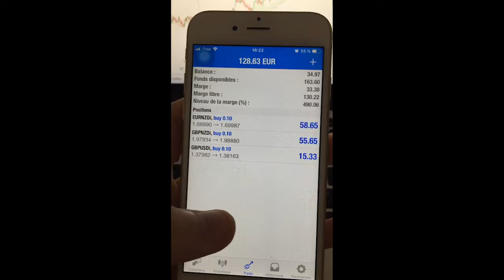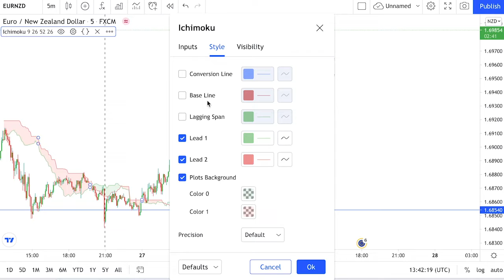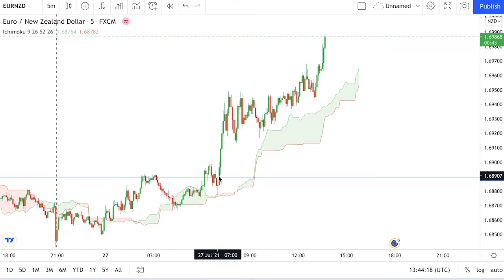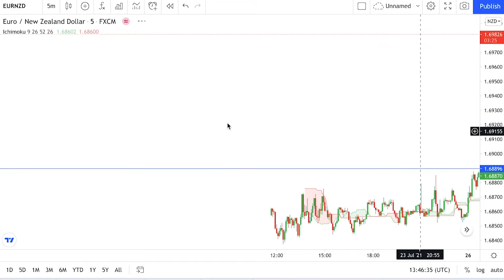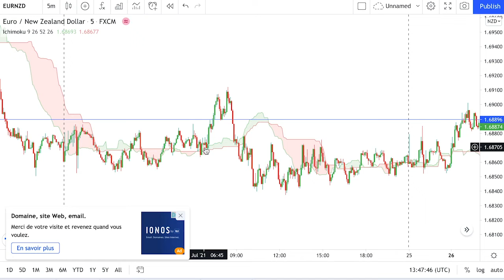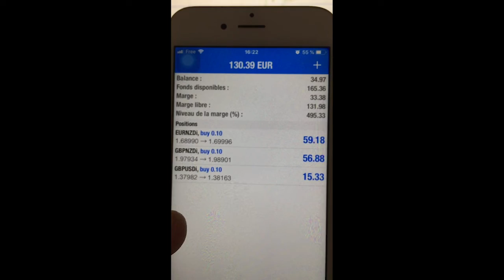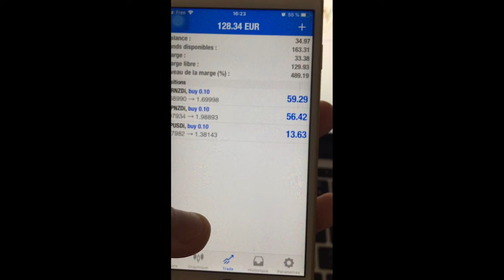Cette stratégie a le potentiel pour faire 50€ par jour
Je m'appelle Alex, entrepreneur et trader. J'ai réussi à générer des dizaines de milliers d’euros en partant de zéro, grâce au Forex.
Tout a commencé à la fin de mes études. J’ai tellement galéré à trouver un travail dans mon domaine que j'ai fini par accepter un job dans une boutique de vêtements. Mais c’est après avoir été licencié que j’ai eu mon déclic.

Quelques mois plus tard, grâce à mes revenus issus du trading, j’ai pu réaliser mon premier voyage, et à ce moment-là, j’ai compris ce que je recherchais vraiment : la liberté.

Aujourd’hui, c’est devenu ma mission : aider les autres à sortir du système et à atteindre la liberté financière.
Le trading et l’investissement sont mes deux passions, que je partage à travers des guides et des articles pour vous aider à prendre votre envol.